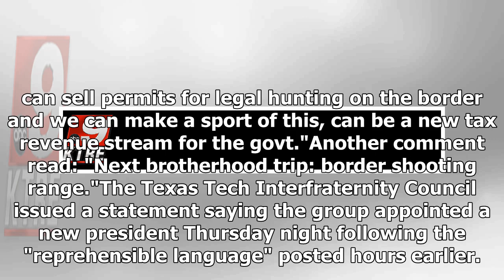Texas Tech Condemns Racist Remarks Students Allegedly Posted